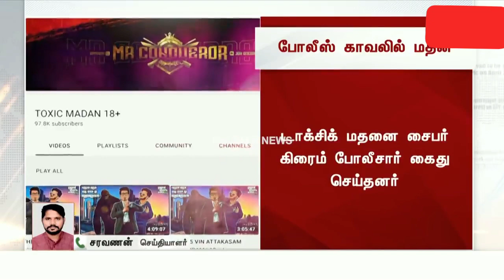madan ... latest news 🥺